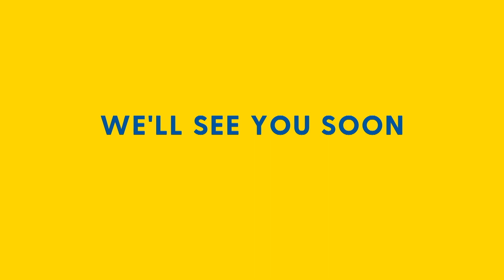Our offices are now open!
Our doors are now open Monday through Friday from 8:30 to 4:30 at the following locations:

New Castle County:
461 Wyoming Road
Newark, DE 19716

Kent County:
Paradee Center
69 Transportation Road
Dover, Delaware

Sussex County:
Carvel Research & Education
16483 County Seat Highway
Georgetown, DE 19947